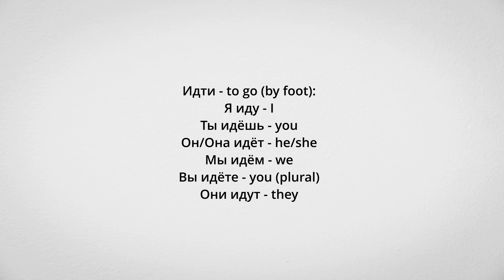Russian Question words (simplified) - Russian Guide 11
In this video I cover the question words in Russian. This is the simplified version because two of these words are more complicated.
Words:
Как - how / as / like
Что - What / that
Кто - Who
Где - Where
Куда - To where
Когда - When
Почему - For what reason
Зачем - For what purpose